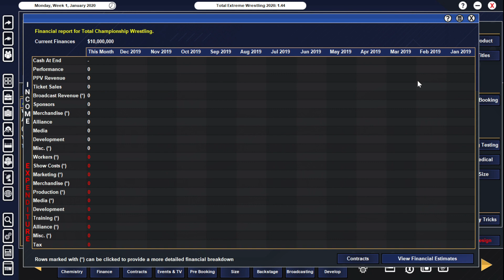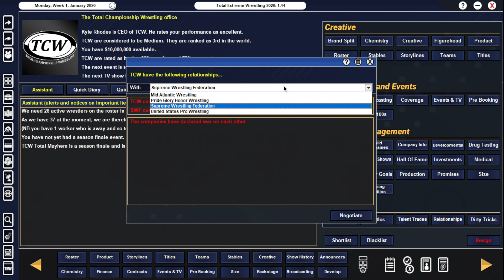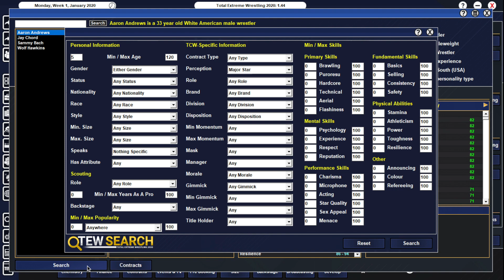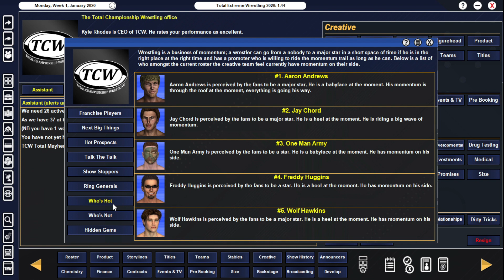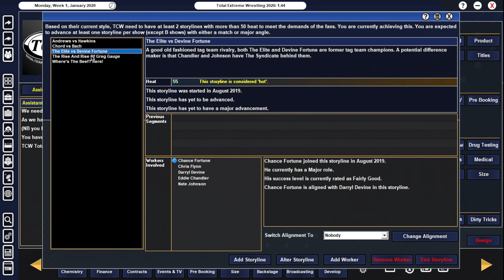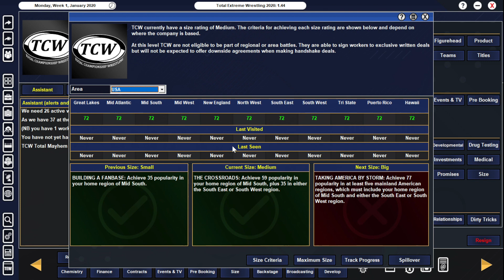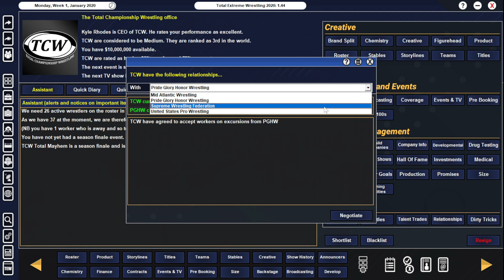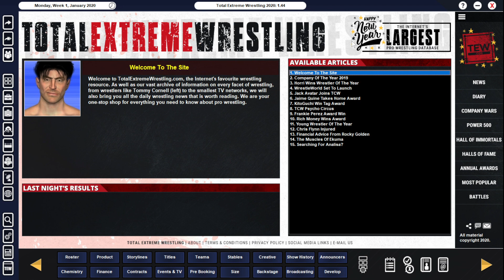TEW 2020 - TCW Episode 1: Introduction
In this episode of the TEW 2020 TCW save, it's an introduction to the series with a look at company popularity, the state of the CornellVerse, and much more.